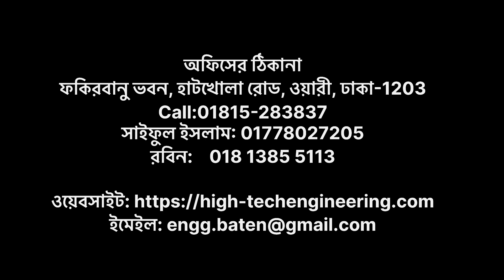জার্মানি ডিজাইনে বিভিন্ন স্পেয়ার পাস আমদানি করে বাংলাদেশেই তৈরি হচ্ছে বিশ্বমানের কংক্রিট ব্লক মেশিন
জার্মানি কারিগরি সহযোগিতায় বিভিন্ন স্পেয়ার পাস আমদানি করে স্টিল অবকাঠামো বাংলাদেশের তৈরি করে বাংলাদেশে অ্যাসেম্বলিং হচ্ছে বিশ্বমানের কংক্রিট ব্লক মেশিন।

এই মেশিনে ব্যবহার করা প্রত্যেকটি স্পেয়ার পাস বিশ্বের নামিদামি ব্র্যান্ডের সমন্বয়ে গঠন করা হয়েছে যা কিনা আবার বাংলাদেশ মার্কেটেই এভেলেবেল আছে।

যা কিনা নিঃসন্দেহে নিম্নমানের আমদানি করা মেশিন থেকেও অনেক উন্নতমানের এবং আপনার বাজেটের মধ্যে একটা ইউরোপের ডিজাইনের মেশিন দিয়ে আপনি আপনার কোম্পানি শুরু করতে পারবেন।

তাছাড়াও লাইফ টাইম সার্ভিস সাপোর্টিং সহ আপনার ফ্যাক্টরি ল্যাও থেকে শুরু করে প্রোডাকশন পর্যন্ত আমরা সাপোর্ট দিয়ে থাকি।

তাই আর দেরি না করে আজই আমাদের সাথে যোগাযোগ করুন।

অফিসের_ঠিকানা
ফকিরবানু ভবন, হাটখোলা রোড, ওয়ারী, ঢাকা-1203
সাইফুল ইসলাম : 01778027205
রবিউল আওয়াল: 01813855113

paver machinery, paver tiles plant, hollow block making, concrete block making machine, fly ash brick making machine pan mixer, concrete pan mixer, hydraulic pan mixer machine, pan mixer, ,rubber Module, pavers Module, plastic Module in Bangladesh, PAVER BLOCK MAKING MACHINE| Our Paving (paver vibrating machine)/Tile_Making, Machine | Interlock Designing Concrete Vibrating Table|, Concrete Mixer with Motor, Vibration Table, Vibrafoaming Table, Plastic Module, Chemical/Hardener, Pigment/Color. Hollow Block Making Machine, Solid Block Making Machine, Fly Ash Brick making Plant. Hydraulic Hollow Block Making Machine, Semi-Automatic Hollow Block making Machine*Manual hollow block making machine*Cement Tile Hardener, CHEQUERED TILES RUBBER MODULE, CONCRETE TILE COATING, CONCRETE TILES CLEAR PAINT, WET LOOK LACQUER COATING, COBBLESTONES RUBBER MODULE*CONCRETE COLORS, CONCRETE FLOOR. vibration MOULDS*CONCRETE TREE GUARD MAKING MOULD *FOREST DEPARTMENT RCC TREE GUARD MOULD, SAUCER DRAIN COVER MOULDS, CHOPPED STRAND MAT ROLL , FIBERGLASS EMULSION CHOPPED STRAND MAT ROLL, FIBERGLASS FOR CONCRETE REINFORCEMENT, CONCRETE REINFORCEMENT FIBER. FLOOR TILE PLASTIC_MOULD . FLY ASH BRICK HARDENER, FLY ASH BRICKS CHEMICALS , FRP MOULDS , FUSION BONDED EPOXY COATING,. GARDEN BENCH MOULD, GRASS GRID PAVERS MOULDS, GRASS PAVER MOULD
ব্লক মেশিন
কনক্রিট ব্লক
হলো ব্লক অটোমেটিক তৈরীর মেশিন
সেমি অটো হাইড্রোলিক ব্লক মেশিন
হাইড্রোলিক ব্লক মেশিন
হাইড্রোলিক অটোমেটিক ব্লক মেশিন
কম বাজেটে ব্লক মেশিন
ব্লক ইটের বাড়ি
ব্লক ইটের রাস্তা
পরিবেশ বান্ধব ইটের বিকল্প ব্লক তৈরীর মেশিন
পরিবেশ বান্ধব ইটের মেশিন
পরিবেশ বান্ধব ইটের বিকল্প ব্লক
ইউনি পেভার ব্লক তৈরীর মেশিন
ইউনি পেভার ব্লকের মেশিন
ইউনি পেভার ব্লক উৎপাদন
ইউনি পেভার ব্লকের তৈরি রাস্তা
কার্বস্টোন তৈরীর মেশিন
কার্বস্টোনের তৈরি রাস্তা
হলো ব্লক তৈরীর মেশিন
পার্কিং টাইলস
পেবমেন্ট টাইলস
পেবমেন্ট টাইলস
পেবমেন্ট ব্লক তৈরী
দেশি ব্লক মেশিন
চায়না ব্লক তৈরীর মেশিন
চায়না ইটের বিকল্প ব্লক মেশিন
চায়না হলো ব্লক তৈরীর মেশিন
আমদানিকৃত ব্লক তৈরীর মেশিন
ব্লক তৈরীর উপাদান
ব্লক তৈরীর উপকরণ
ব্লক তৈরীর মেটিরিয়ালস
ব্লক ইটের মেশিন পাওয়া যায়
ব্লক ইট তৈরির মেশিন
কংক্রিট ব্লক তৈরীর মেশিন
ইটের বিকল্প ব্লক মেশিন
ব্লক ইট তৈরির কারখানা
ইটের কারখানা
বাংলাদেশে প্রস্তত সম্পূর্ণ অটোমেটিক কংক্রিট ব্লক তৈরীর মেশিন
অটোমেটিক ইট বা ব্লক ইট তৈরির মেশিন পাওয়া যায়
হাতে কলমে ব্লক তৈরীর প্রশিক্ষন
ব্লক মেশিন তৈরীর কারখানা।